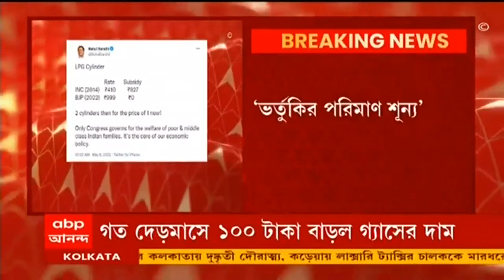CPIM Rally: ছাত্রনেতা আনিস খানের খুনের প্রতিবাদে আজ পথে নামে বাম নেতা কর্মীরা। Bangla News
রাজ্য জুড়ে নারী নির্যাতন ও খুনের ঘটনার প্রতিবাদে রামপুরহাট শহরে সিপিএমের মহামিছিল। বগটুঁই, হাসখালিকাণ্ড ছাড়াও ছাত্রনেতা আনিস খানের খুনের প্রতিবাদে আজ পথে নামে বাম নেতা কর্মীরা।